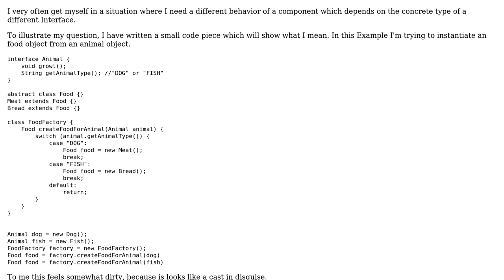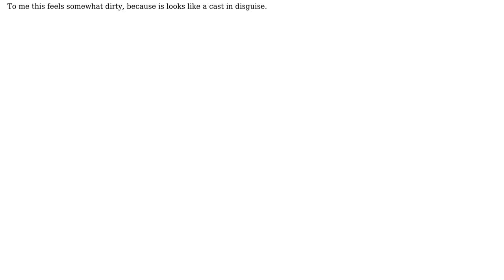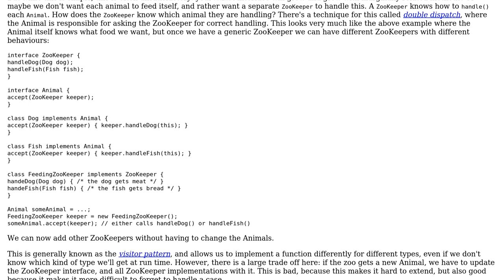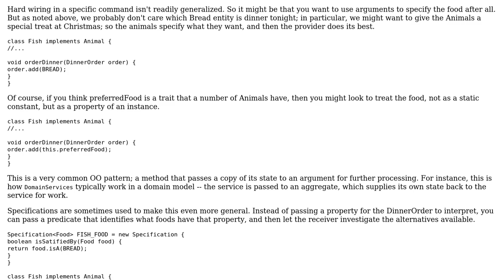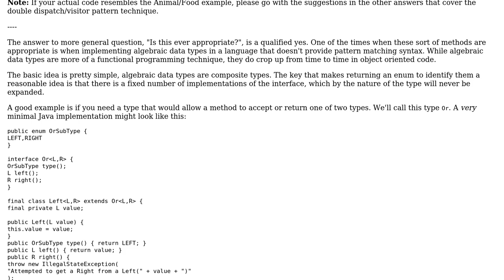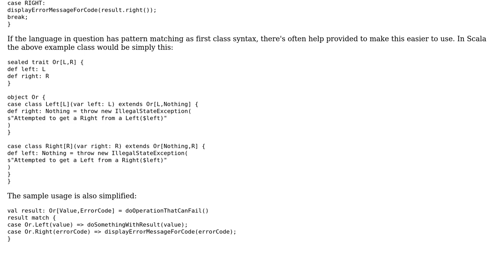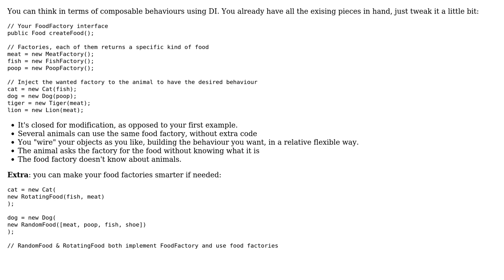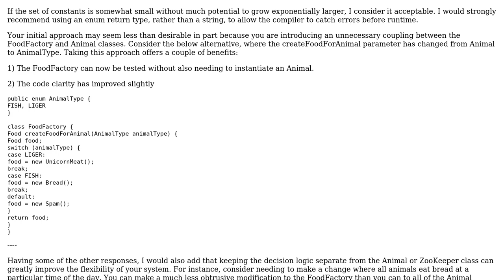Is it okay for interfaces to contain a method which returns the concrete type of the...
Software Engineering: Is it okay for interfaces to contain a method which returns the concrete type of the implementation in form of a constant?

With thanks & praise to God, and with thanks to the many people who have made this project possible! | Content (except music & images) licensed under CC BY-SA | Music | Images & others | With thanks to user VoiceOfUnreason user svick user plunz user Pace user NikoGJ user Morgen user Mischa user Cryo user amon and the Stack Exchange Network Trademarks are property of their respective owners. You are responsible for your own actions.